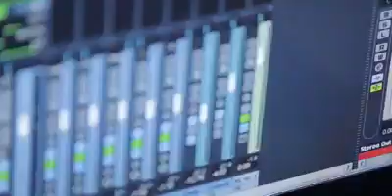انتظروا قريبا جدا ﺍﻟﻔﻨﺎﻥ صقر عكار هشام خضور أﻃﻼﻕ ﺃﻏﻨﻴﺔ باسم الحرية والثورة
انتظروا قريبا جدا ﺍﻟﻔﻨﺎﻥ صقر عكار هشام خضور
أﻃﻼﻕ ﺃﻏﻨﻴﺔ باسم الحرية والثورة